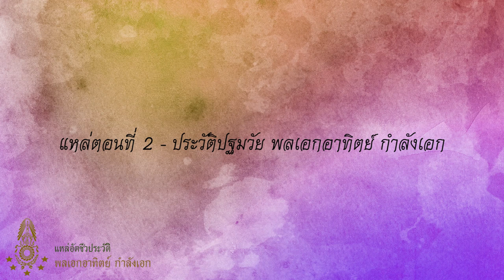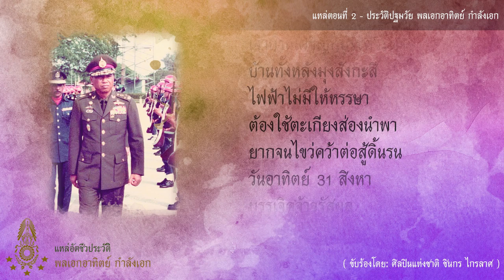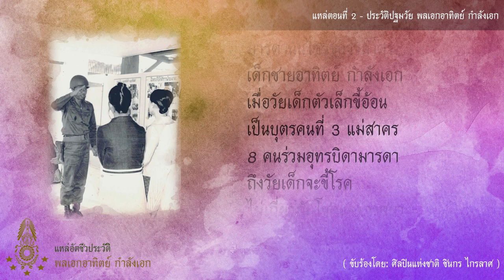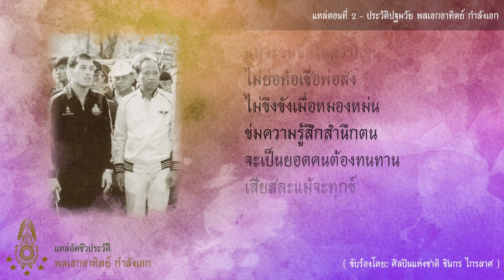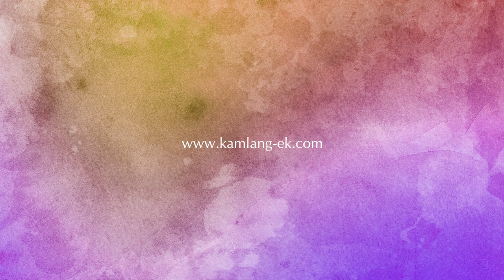590313 แหล่ตอนที่ 2 ประวัติปฐมวัย พลเอกอาทิตย์ กำลังเอก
เนื่องในงานพระราชทานเพลิงศพ
"พลเอกอาทิตย์​ กำลังเอก"

แหล่ตอนที่ 2 "ประวัติปฐมวัย พลเอกอาทิตย์ กำลังเอก"

ณ สลัมชุมชนวัดโสม
เป็นแหล่งเสื่อมโทรมถิ่นสถาน
เป็นแหล่งกำเนิดยอดกุมาร
ดั่งฟ้าประทานบันดาลดล
บ้านหลังเล็กเป็นไม้เก่าๆ
เป็นที่เช่าไม่ฉ้อฉล
เป็นที่ทรัพย์สินภูวดล
อยู่ริมถนนราชดำเนิน
ทางเข้าบ้านใช้สะพานไม้ช่วย
ถ้าข้ามน้ำห้วยเน่าเคอะเขิน
บ้านหลังน้อยราชดำเนิน
เจ้าบ้านเผชิญกับโชคชะตา
บ้านทั้งหลังมุงสังกะสี
ไฟฟ้าไม่มีให้หรรษา
ต้องใช้ตะเกียงส่องนำพา
ยากจนไขว่คว้าต่อสู้ดิ้นรน
วันอาทิตย์ 31 สิงหา
บรรเจิดจ้าจรัสผล
ท้องฟ้าสีทองผ่องสกล
เด็กน้อยยอดคนกำเนิดมา
2468 ปี พ.ศ.
ผู้เป็นพ่อให้หรรษา
ตั้งชื่อ “อาทิตย์” ตามตำรา
ดั่งดวงสุริยาส่องฟ้าอำไพ
ผู้เป็นพ่อซึ่งเป็นทหาร
สิบเอกประจำการยศที่ได้
ชื่อว่าพ่อพิณเชื้อชาติไทย
มารดานั้นไซร้ชื่อว่าสาคร
เด็กชายอาทิตย์ กำลังเอก
เมื่อวัยเด็กตัวเล็กขี้อ้อน
เป็นบุตรคนที่ 3 แม่สาคร
8 คนร่วมอุทรบิดามารดา
ถึงวัยเด็กจะขี้โรค
ไม่เกี่ยวกับโชคและวาสนา
เด็กชายอาทิตย์ดั่งดารา
เพื่อนฝูงเฮฮาผู้มีน้ำใจ
เป็นคนขยันไม่ย่นย่อ
ช่วยแรงแม่พ่อไม่ไปไหน
ฝึกฝนเรียนรู้ความเป็นไป
สังคมยากไร้สอนให้บึกบึน
ได้เรียนรู้ต่อสู้ความอด
ไม่คิดคดไม่ขัดขืน
สะสมความคิดและจุดยืน
แม้จะขมขื่นในความจน
ไม่ย่อท้อเชื่อพ่อสั่ง
ไม่ขึงขังเมื่อหมองหม่น
ข่มความรู้สึกสำนึกตน
จะเป็นยอดคนต้องทนทาน
เสียสละแม้จะทุกข์
เมื่อมีสุขไม่ห้าวหาญ
เด็กชายอาทิตย์ชื่อฟ้าประทาน
แกร่งกล้าเกินกาลในหัวใจ
จะเล่าต่อในบทที่ 3
เรื่องพลเอกอาทิตย์ฮิตกว่านิยาย
ติดตามต่อไปอย่าได้จรลี